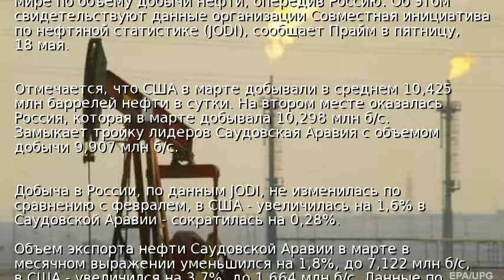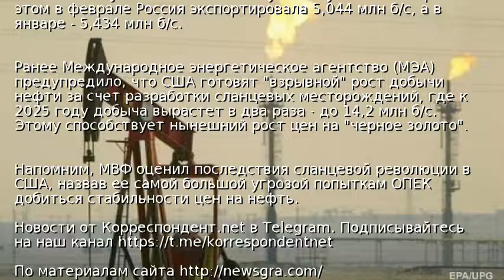США опередили Россиию по добыче нефти